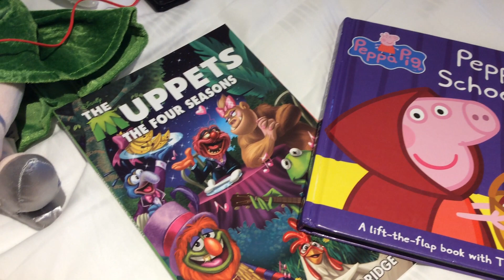Coming soon! Peppa Pig The Hobbit and THE MUPPETS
Peppa Pig - Peppa's School Play and Peppa's Sandpit
The Hobbit J.R.Tolkien
THE MUPPETS - The Four Seasons Roger Langridge